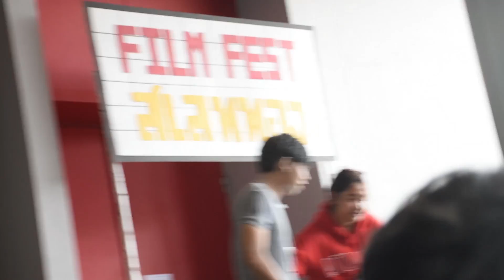รับน้อง ม.กรุงเทพ //สาวๆน่ารักมาก!!!!!!!!!!!! อ๊ากกกก